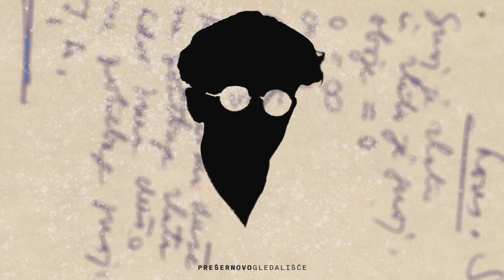Srečko Kosovel: RAD BI POVEDAL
Čas za POEZIJO: KOSOVEL #17
Interpretira: Blaž Setnikar

Režija in montaža: Blaž Setnikar
Avtor glasbe za uvodno špico: Blaž Gracar
Oblikovanje vizualne podobe: Mito Gegič in Tina Dobrajc

Makeup filter: Pop Creature

Spletni projekt Čas za POEZIJO: KOSOVEL nam bo priprl pogled v obširen in izjemno bogat opus tega tako mladega, tako genialnega in pronicljivega pesnika.
Igralke in igralci našega ansambla Vesna Jevnikar, Vesna Pernarčič, Darja Reichman, Miha Rodman, Blaž Setnikar, Vesna Slapar, Aljoša Ternovšek in Borut Veselko interpretirajo svoje najljubše pesmi Srečka Kosovela in tako vsaj del Kosovelove poezije delijo tudi z vami.
Posnetke objavljamo trikrat na teden, predvidoma v ponedeljek, sredo in petek, na naši spletni strani ter prek družabnih omrežj.
Vabljeni v svet poezije!